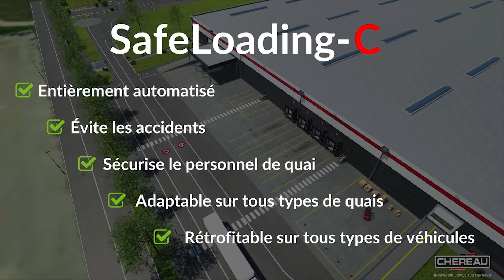I-NNOVATION AWARDS : CARROSSIERS CONSTRUCTEURS - CHEREAU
Les Lauréats 2021 - Catégorie Carrossier-Constructeur
Lauréat Bronze : Chereau
SafeLoading-C est un système breveté qui bloque les freins du véhicule à quai dès que la porte du quai
est ouverte. Le véhicule et le quai sont équipés d'un boîtier communiquant ; lorsque la porte du quai
s'ouvre, l'information est partagée au véhicule via un système sans fil et les freins du véhicule se
bloquent automatiquement. Grâce à ce système, les opérateurs de quai peuvent travailler en toute
sécurité.